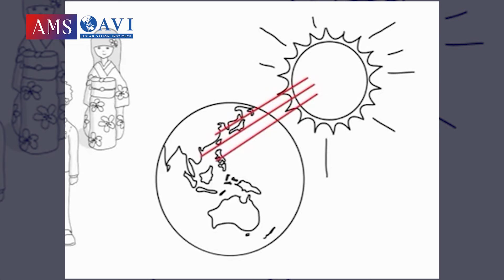CA31: កម្ពុជាបានធ្វើអ្វីខ្លះទាក់ទងទៅនឹងការប្រែប្រួលអាកាសធាតុ (វគ្គទី១)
វាគ្មិន៖ លោកបណ្ឌិត ហាក់ ម៉ៅ ប្រធាននាយកដ្ឋានប្រែប្រួលអាកាសធាតុ នៃក្រសួងបរិស្ថាន